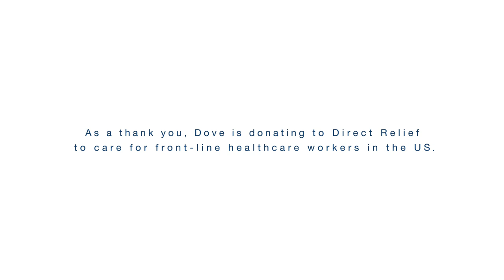Dove | Courage is Beautiful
To all the front-line heroes, and to those who support them – we thank you for your courage and care. To learn more, visit Dove.com/BeSafe